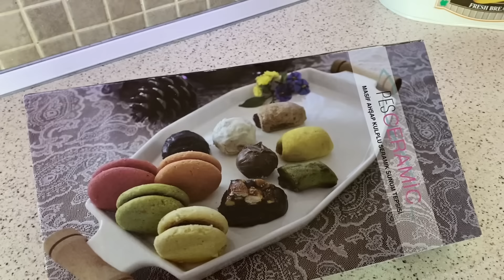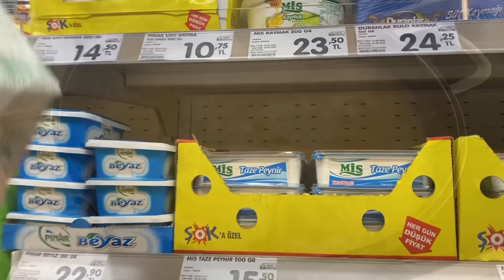KAHVALTIDA BENDEYİZ😍YENGEMDE KEYİFLİ AKŞAM YEMEĞİ👌AKRABA GÜNÜ❤️KIZLARLA KREMALI MAKARNA YAPTIK✅